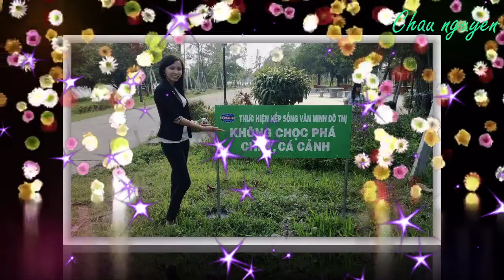Minh Chau_Video 13/2/2014